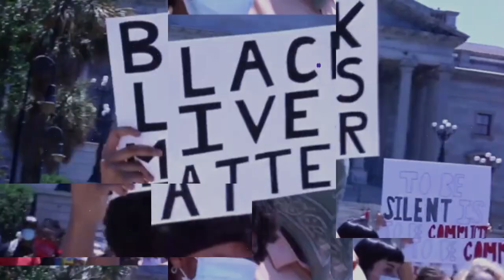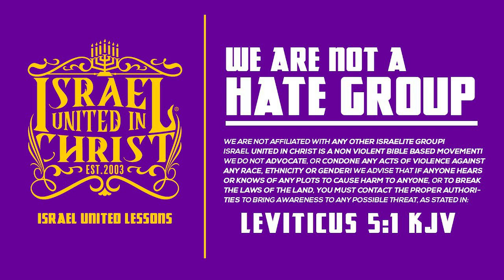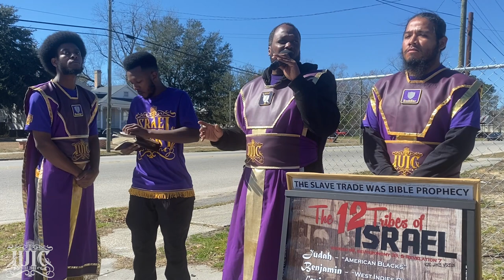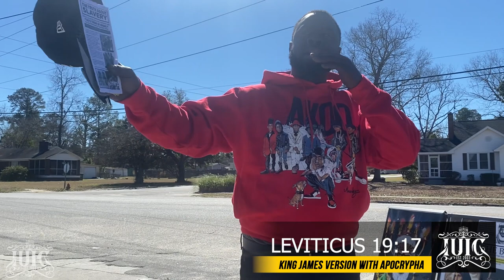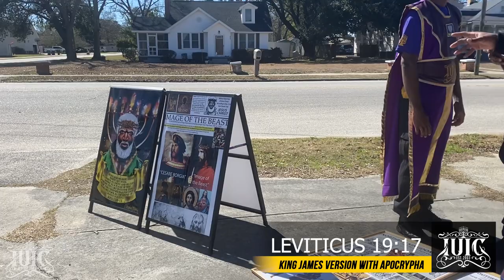IUIC | Is Your Mama More Important Than God | Columbia SC